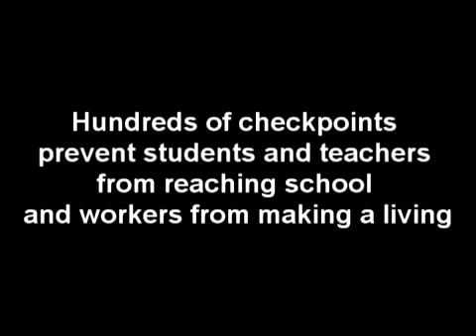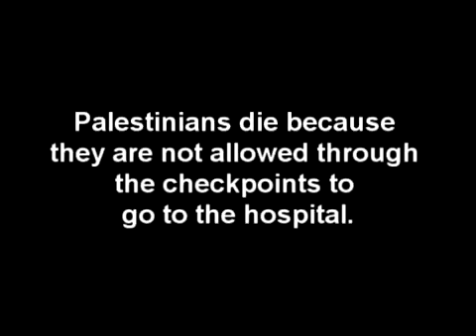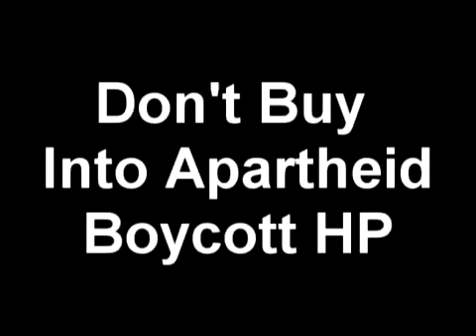HP Touchpad Touchsmart review of mob HP boycott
Before buying the new HP Touchpad or Touchsmart, review this video and find out what HP is doing.

Background info:

One of the main reasons mentioned by terrorists for attacking the west is because the mistreatment of the Palestinians. Most of this information has been blocked from the American media and although it is available on Youtube, most Americans know little about it.
The divestment movement is trying to bring common sense to both parties and it is supported by several universities including Harvard, Rutgers, US companies and abroad, Jewish Voice for Peace, etc.
If approved by California voters, this new law will require California's two public retirement systems, the Public Employees' Retirement System (CalPERS) and the State Teachers' Retirement System (CalSTRS), to divest from corporations that support human rights violations by the government of lsraeI.
The Act will require divestment from corporations that: a) provide military equipment to the government of IsraeI, b) support construction of illegal settlements in Palestinian Territories, or c) contribute to the maintenance of the illegal Separation Wall.
Based on California results other states may follow.

- Rachel Corrie, the American sweetheart that was crushed to death by an lsraeIi bulldozer
- Lee Whitnum's book: Anti-AIPAC not Anti-Semitic; Breaking the lsraeI Lobby's Control. A Patriot's Guide